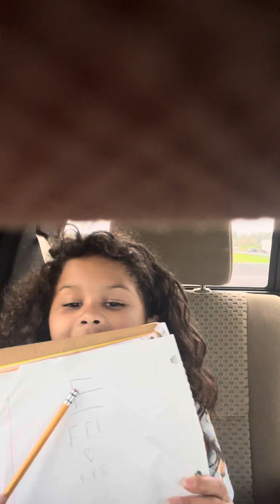February 11, 2024